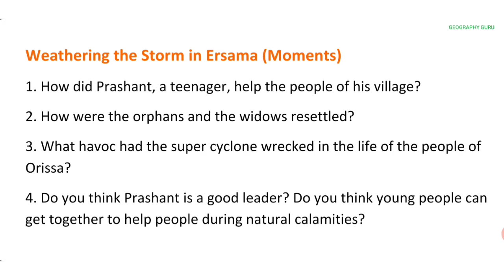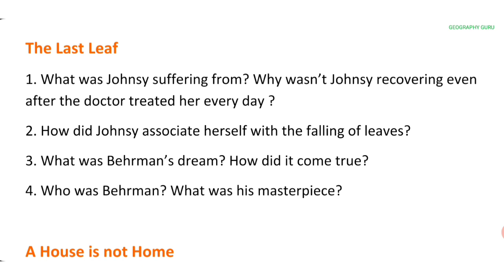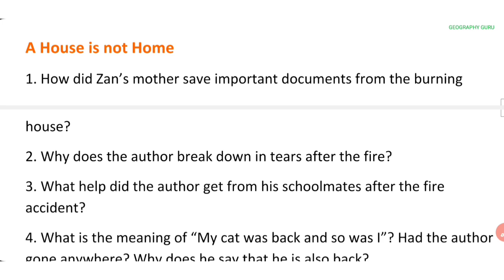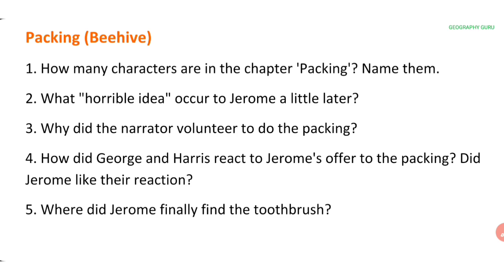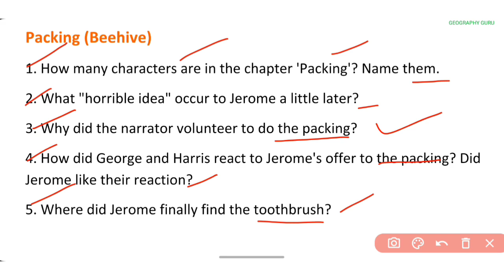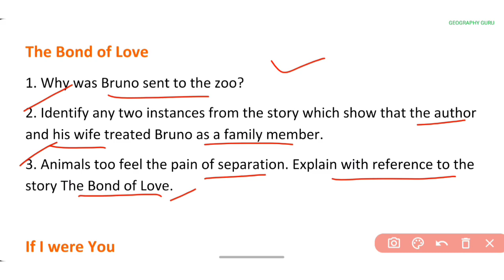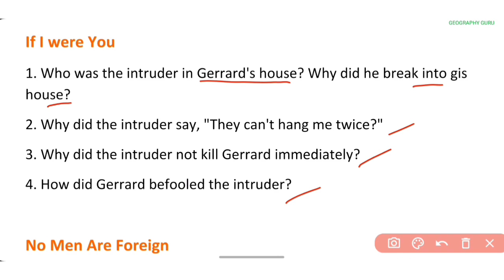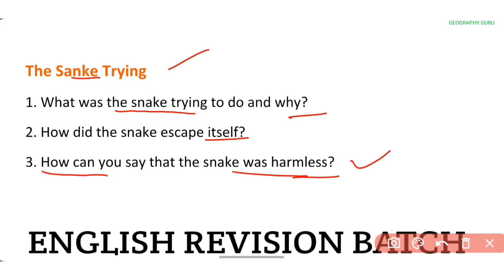Class 9 English Most Important Questions 2023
Class 9 English Term 2 Most Important Questions

Must Do 2023 pdf
Class 9 English Exam Most Important MCQ Questions
Delhi Govt School Morning Shift
Delhi Govt School Evening Shift 2023

Most Urgent Questions
Morning Shift
Evening Shift
Doe Delhi
Delhi Govt School

Moments
1. Weathering the Storm in Ersama
2. The Last Leaf
3. A House is not a Home
4. The Beggar

Beehive
Prose
1. Packing
2. Reach for The Top
3. The Bond of Love
4. If I were You

Poems
1. No Men Are Foreign
2. On killing a Tree
3. The Snake Trying